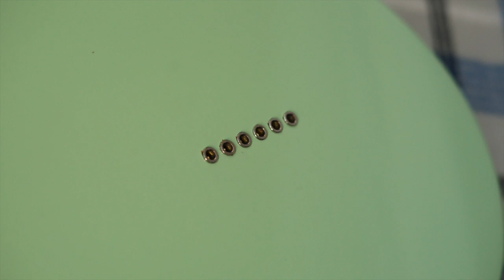Warmoth Melody Maker Telecaster Hybrid Les Paul Paulcaster Gibson 490T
Warmoth 24-3/4" Gibson Scale Neck
Gibson 490T in the bridge Position
Bootstrap Skookum p90 in the neck Position

5 way switch with two extra bass cut tones (bright single coil tone)

Pos 1. Neck
Pos 2. Neck bridge
Pos 3. Bridge
Pos 4. Neck Bridges with just the Just Neck through a bass cut circuit
Pos 5. Neck Bridge both through the bass cut circuit.

Position 1 is a very bright single coil tone similar the the middle position on a telecaster .